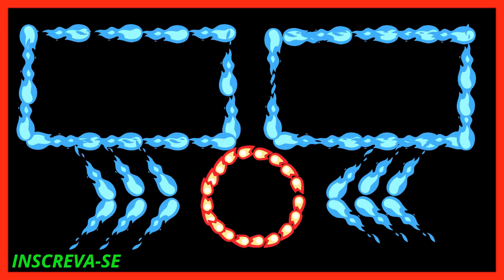✅📢🎯 Manchester United are interested in signing Sporting Lisbon midfielder Manuel Ugarte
Manchester United Football Club is an English club, based in Trafford, in the greater Manchester region, being one of the most popular and most successful teams in England and the world.

  It is known as "Red Devils", as well as by abbreviations of its name such as Manchester Utd, Man United, Man Utd and United. In many places it is referred to as "the Manchester" or just as the "UNITED" referred to by the vast majority of fans.

The Portuguese tabloid revealed that the "red devils" will "enter" the "race" to hire the Uruguayan international.

A number of teams are linked with Ugarte, including Liverpool, Arsenal, Aston Villa, Newcastle and Paris Saint-Germain, but Chelsea have been the team pushing the most for the player.

New manager Mauricio Pochettino is believed to be a huge fan of the 22-year-old and has urged the Blues to sign him.

However, it appears the London club are unwilling to pay up Ugarte's €60m (£52m) release clause. Due to financial Fairplay considerations, they want an installment based deal. That could leave United with an opening to hijack the transfer.

BOLA claims that the Manchester club has good relations with Sporting, following the Bruno Fernandes deal a few years ago, and that it could help them in negotiations for Ugarte.

Why are United interested in Ugarte?
Manager Erik ten Hag could be left without options in midfield, with several departures expected this summer.

Marcel Sabitzer will return to Bayern Munich after his loan spell, Fred is expected to leave, while there are reports that Scott McTominay could be sold. Therefore, bringing more support to Casemiro is of vital importance and Ugarte is apparently being seen as a possible solution.
Manchester United is one of the most successful clubs in England, having won major titles since Sir Alex Ferguson took over as manager on 6 November 1986.
  In 1968, it became the first English club to win the Champions League, currently the Champions League, beating Benfica by 4–1, winning the second Champions League in 1999, and the third in 2008. United surpassed its rival Liverpool in conquests in 2011, reaching the milestone of 19 Premier League titles.

Initially a club of medium expression in English football, its history of achievements is confused with the long career of two coaches for the team, both Scottish and awarded the title of Sir after making the club conquer Europe: Matt Busby (who coached United from 1945 to 1969, plus a short period from December 1970 to early summer 1971) and Alex Ferguson, the greatest manager in the club's history (coached the club from November 1986 to May 2013).

Since the 1990s the club has been one of the richest in the world and with the highest revenues among all football clubs, in February 2012 it was ranked as the richest and most valuable club in any sport, with an estimated value of €490 million (R$1.1 billion).

  Manchester United was one of the founders of the extinct G-14, a group of the main clubs in European football, and its replacement, the European Club Association.

  The club was elected by FIFA the 2nd greatest football club of the 20th century and the first among all English clubs.

  The Manchester team is the biggest winner of England, in relation to the national tournaments that are still disputed.